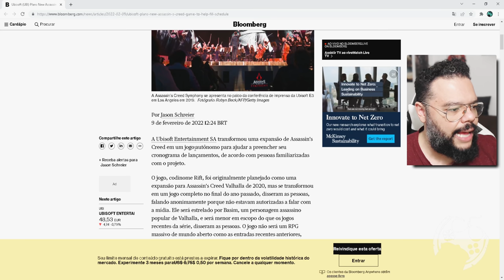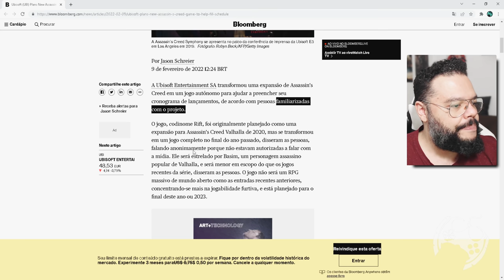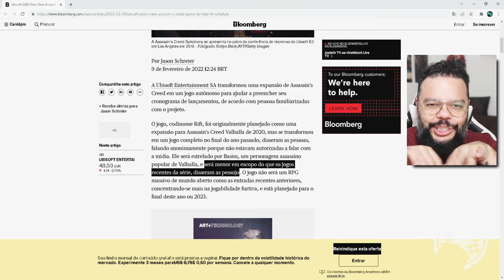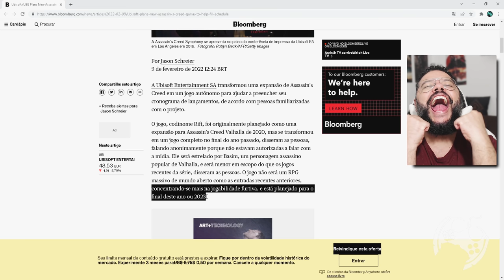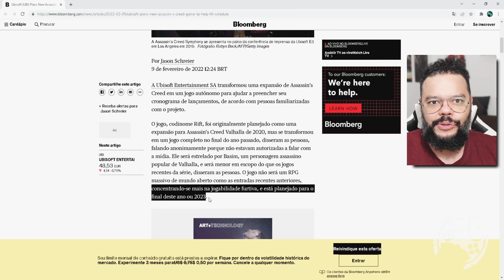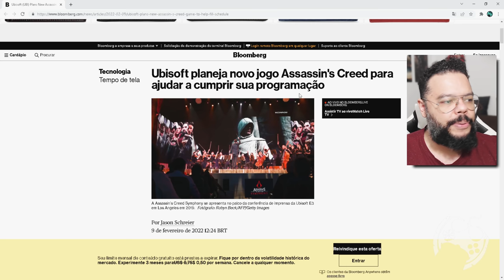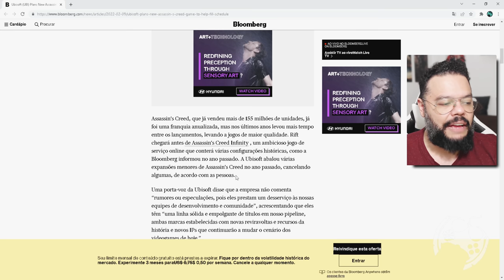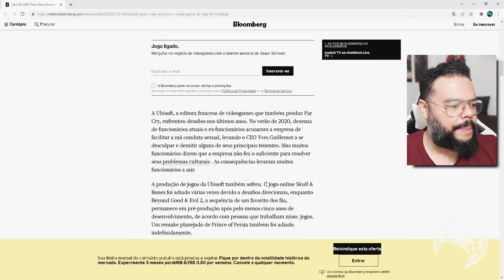VAZOU O NOVO JOGO ASSASSIN'S CREED - RUMOR?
"VAZOU O NOVO JOGO ASSASSIN'S CREED"
Jason Schreier ataca novamente, contando sobre o novo projeto Assassin's Creed de acordo com suas fontes próximas no desenvolvimento e neste vídeo trago todos os detalhes!

🔻🔻 CONECTE-SE COMIGO 🔻🔻

- Jogue comigo
- Emotes únicos
- Grupo exclusivo no WPP e muito mais!!!

Kallil Augusto